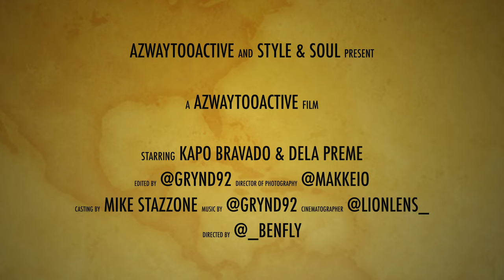KAPO BRAVADO talks about unknowingly disrespecting battle rap legends￼ and making a name in the game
Definition Of Active Ep #049
Catch up on Arizona's Heat & Everything The Scene Got In The Works
With @outtatown_kapo @_benfly @Skrrrtisblow @stazztheitalian @azwaytooactive

Cinematographer - @Lionlens_
Guest - KAPO BRAVADO
Interviewer - @Skrrrtisblow
Director - @_Benfly
Video Editor - @Grynd92